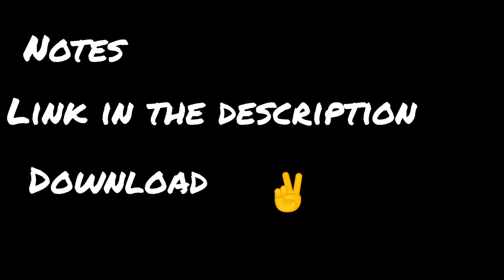New democratic politics class 9. Chapter 2 What is democracy and why democracy. Notes Part 1.